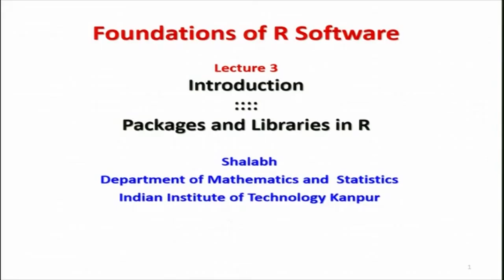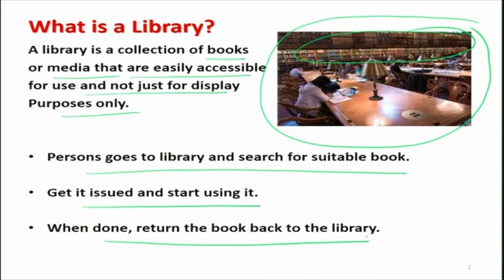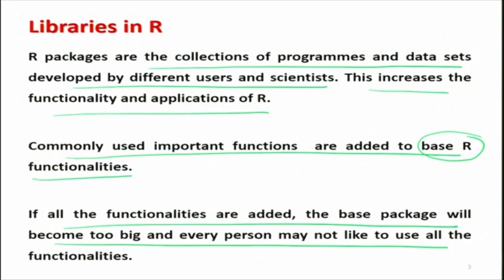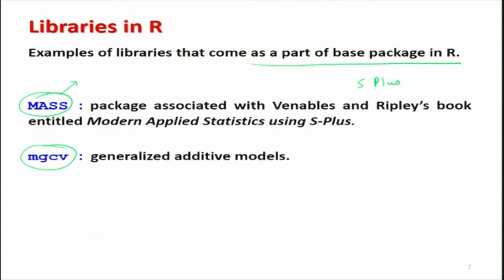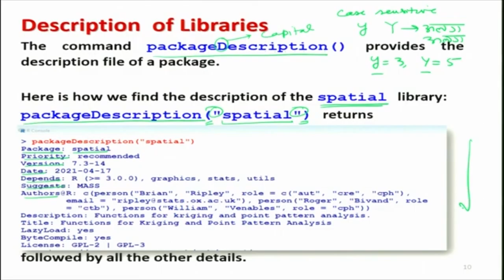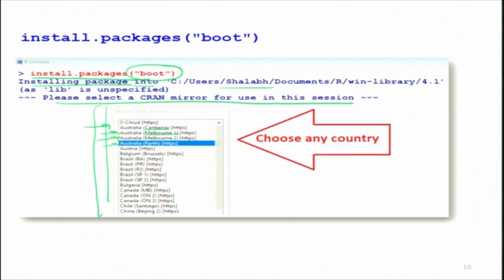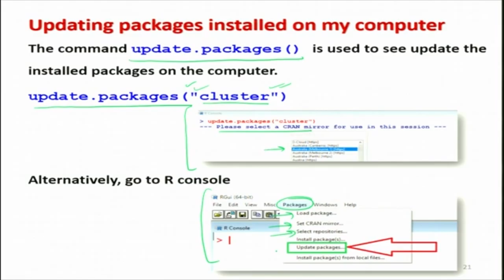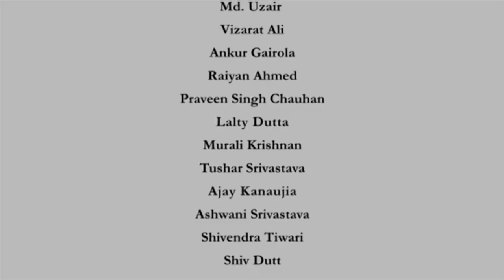Packages and Libraries in R